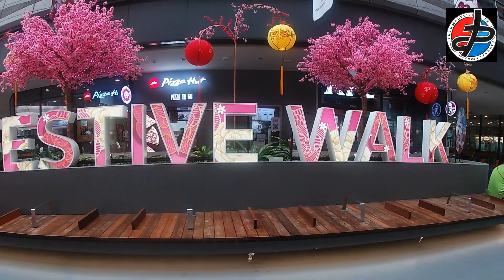Happy Chinese New Year to All (Greetings from TDP!!!)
Year of the Metal Rat Lunar Chinese New Year Gong Xi Fa Chai Kung Hei Fat Choy Gong Xi Fa Cai